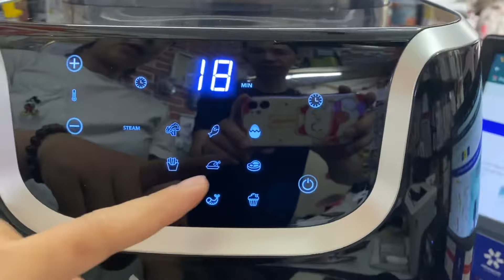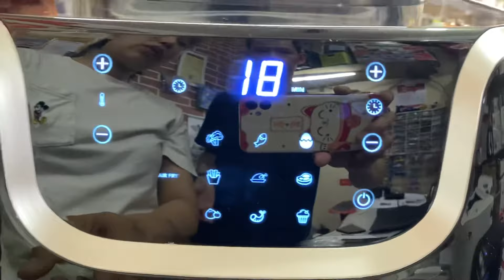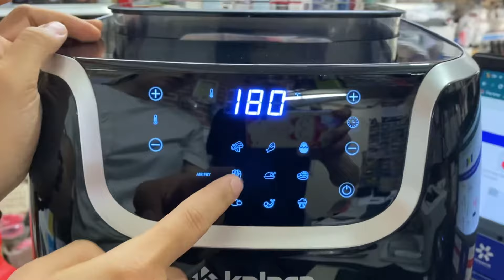Hướng dẫn sử dụng các chức năng cài đặt sẵn của Nồi chiên không dầu hơi nước Kalpen X7 dung tích 7L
Nồi chiên không dầu hơi nước Kalpen X7 thế hệ mới 7 lít bảo hành 24 tháng
✔️Model : X7 Điện áp : 220-240V~
✔️Công ở chế độ chiên : 1700W
✔️Công suất chế độ hấp : 900W
✔️Thể tích bình chứa nước : 1200ml
✔️Thể tích khoang nướng: 7L
✔️Nhiệt độ : 80-200℃
✔️Hẹn giờ: 1-60min
✔️Kích thước sản phẩm: 404x324x399mm
✔️Kích thước khoang nướng (DxRxC): 260x260x250mm
✔️Trọng lượng sản phẩm: 8kg
✔️Có đến 98% nồi chiên không dầu trên thị trường làm món ăn của bạn bị khô và mất chất không ? Hãy thay đổi thói quen sử dụng nồi chiên không dầu thông thường bằng Nồi Chiên Hơi Nước Kalpen X7 để nhận những lợi ích hoàn toàn khác biệt:
✔️Chế độ chiên/nướng kết hợp phun hơi nước hiệu suất cao giúp món ăn vàng giòn bên ngoài, chín mềm mọng bên trong giữ lại trọn vẹn chất dinh dưỡng của món ăn.
✔️Nồi Chiên Hơi Nước Kalpen X7 kết hợp 3 tính năng riêng biệt chiên/nướng, hấp hoặc kết hợp nướng-hấp có thể thay thế cho nhiều thiết bị trong nhà bếp chỉ với duy nhất 1 sản phẩm.